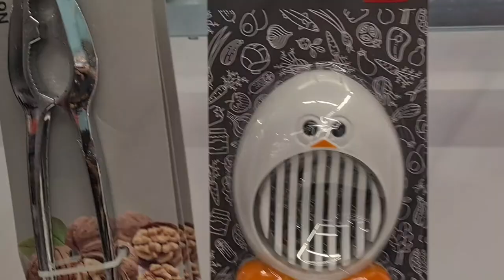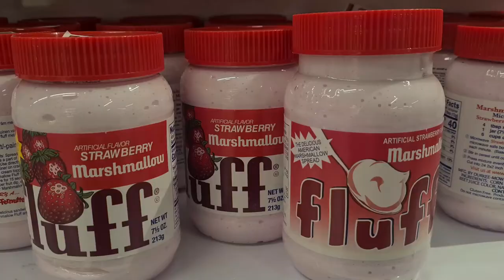Snow and flip flops + Dollar Store adventure! VLOG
Join me while I go shopping at the Dollar Store in Sweden!